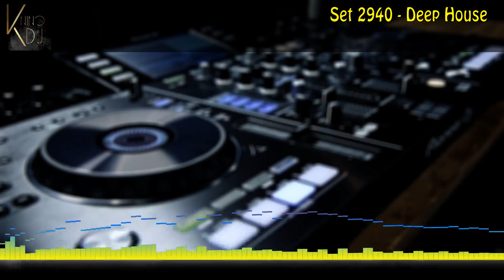KninoDj - Set 2940 - Deep House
micFreak - The Heart Is Knowing (T.Markakis Remix)
Jo Paciello - Concentrate Relax
Demarkus Lewis - Nicely Grooved (T.Markakis Remix)
EARfATHER - Feed Your Soul
El Funkador - You Name It
ColorJaxx - New Arising (Jo Paciello Remix)
Michele Chiavarini - Jazz Was Dancing (Saison Extended Remix)
Muchas gracias.
If you want to help me to keep uploading mixes, you can make a donation at: